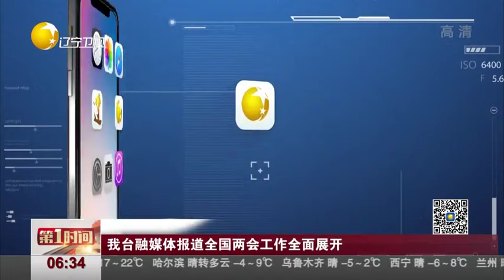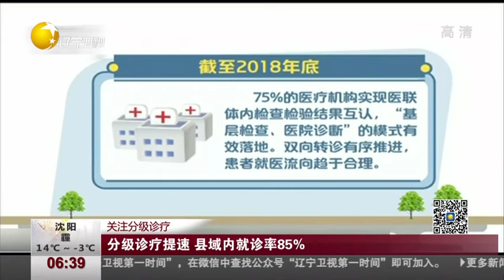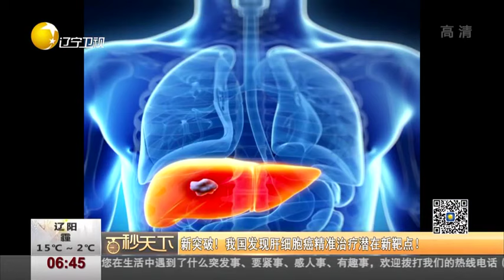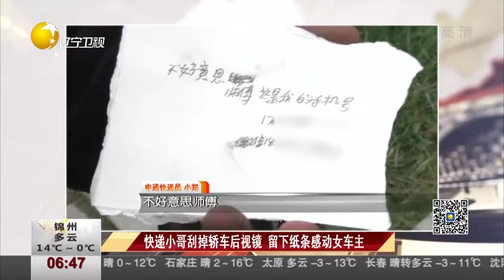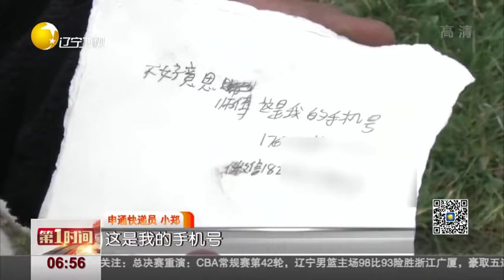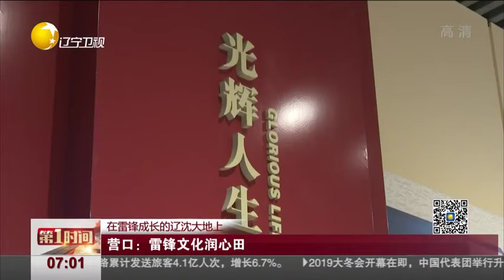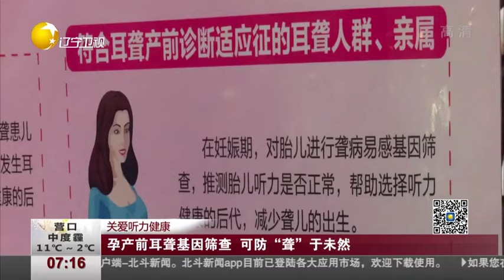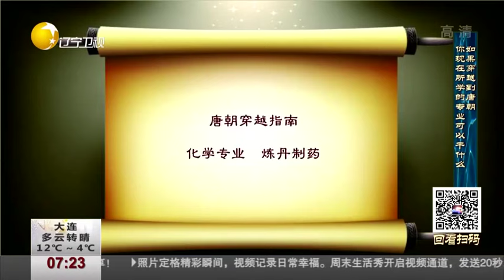《第一时间 辽宁》20190303：首度超4亿人次，2019年铁路春运圆满收官